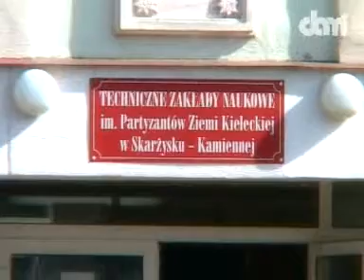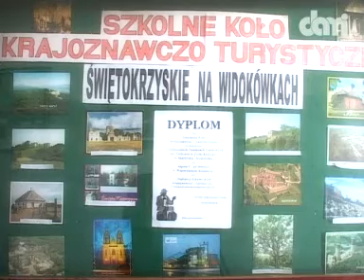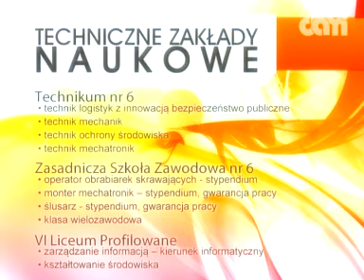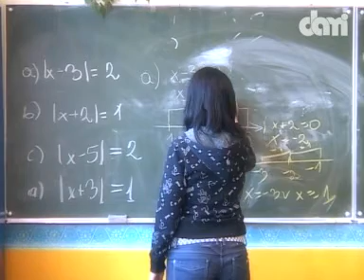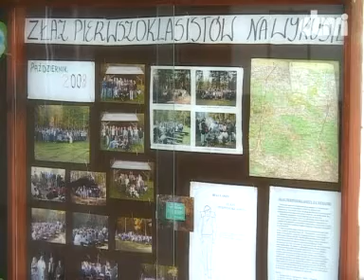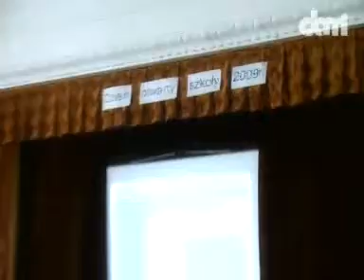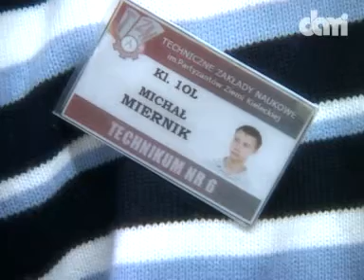TZN Skarżysko - Dami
TV Dami w TZN ...